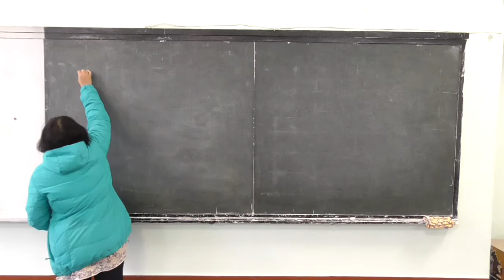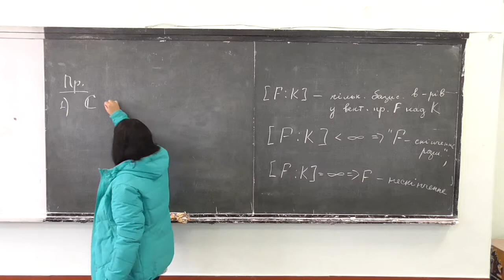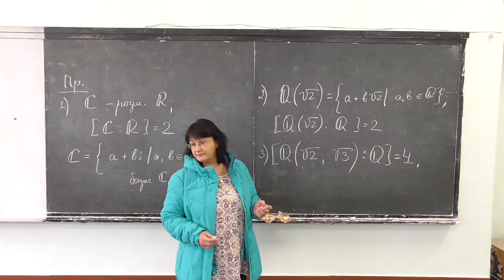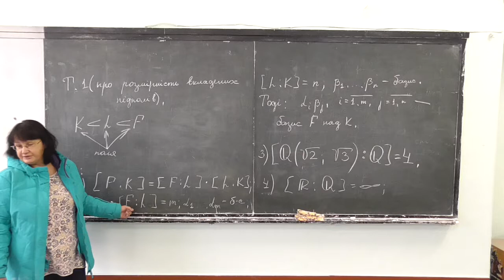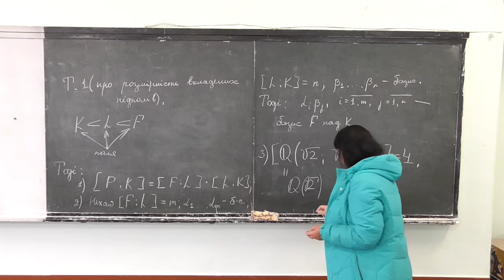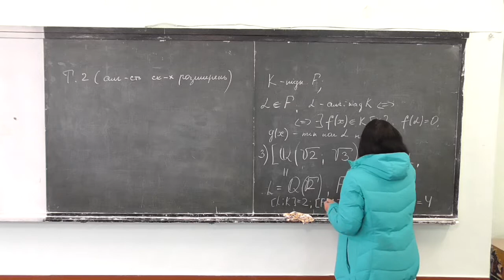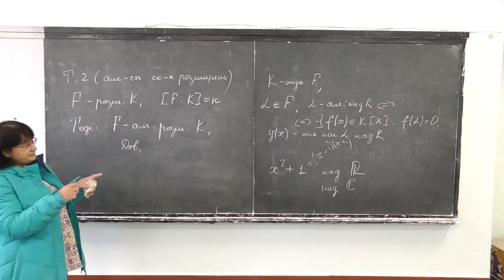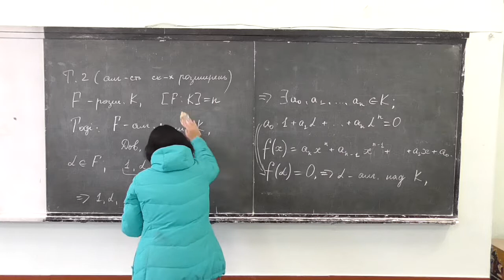Прикладна алгебра 2, лекція 10-1: розширення полів як векторні простори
Розглянуто такі питання:
-- представлення розширень полів як лінійних векторних просторів;
-- кількість базисних елементів;
-- теорема про розмірність вкладених підполів;
-- алгебраїчність скінченних розширень полів.